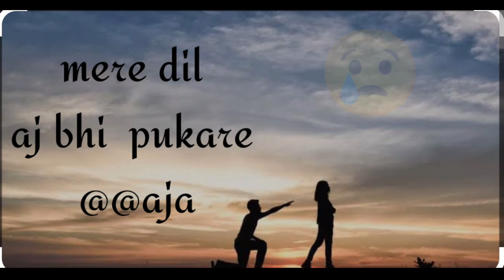Mere_dil_Ye_Pukare_Aja||_mere_dil_ye_pukare_aja_viral_status||sad_status